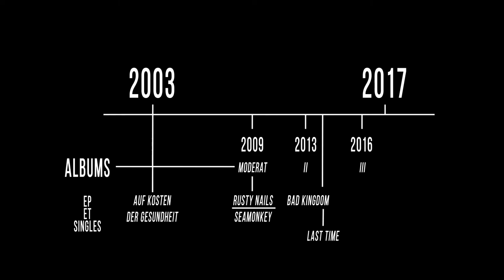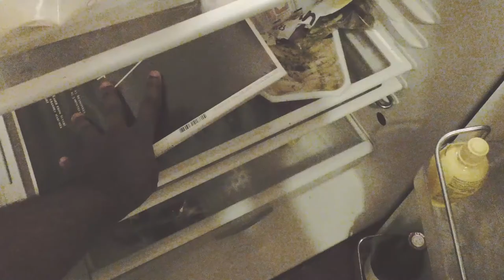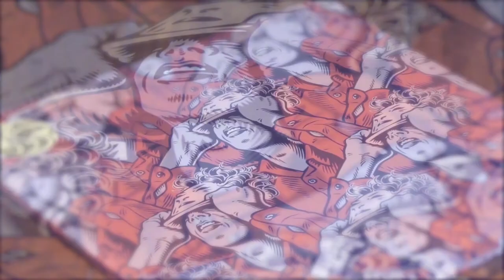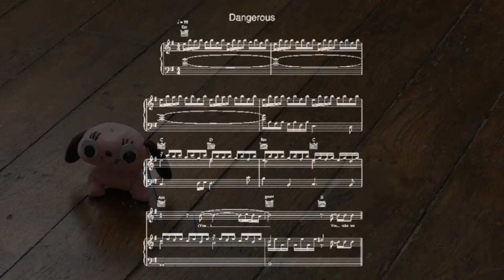MODERAT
Ola !

Moderat ! Ca y est !!

*** NOTE ***

Il y a plus d'EPs et de Singles de Moderat

Musiques en feature :

A New Error - Moderat
Circles - Apparat
Evil Twin - Modeselektor
Running - Moderat
Last Time - Moderat
Bad Kingdom - Moderat
What's A Girl To Do - Fatima Yamaha

Vidéos en feature :

Laurence Anyways - Xavier Dolan
Evil Twin - Pfadfinderei
Art&Cash - Pfadfinderei (vidéo pour Sotheby's Christie's)
Running - Pfadfinderei
Reminder - Pfadfinderei
Paths of Hate - Damian Nenow